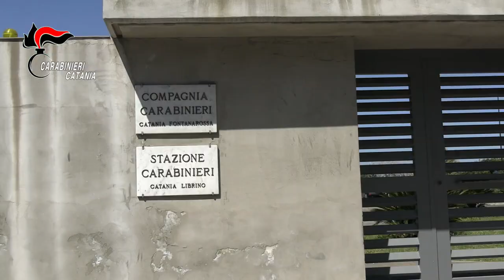Video CC: Operazione “Fossa dei Leoni II”. 14 indagati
La piazza di spaccio, suddivisa su due turni, uno dalle 09:00 alle 18:00 e uno dalle 18:00 alle 22:00, garantiva agli acquirenti l’acquisto di crack, cocaina e marijuana, sostanze stupefacenti per le quali pusher e vedette utilizzavano veri e propri “nomi in codice” quali “camicie” per la cocaina, “crackers” per il crack e “giubbotto” per la marijuana.